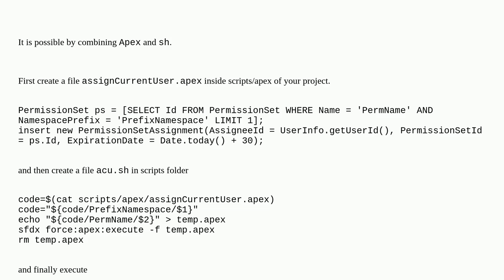Salesforce: Set permission set assignment expiration by a code or a script?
Set permission set assignment expiration by a code or a script?

A special thanks goes out to the community

  permission-set-assignment permission-sets expiration